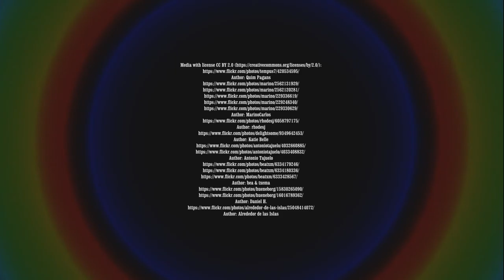Loro Parque Tenerife | RotWo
Loro Parque (Spanish for "parrot park") is a 13.5-hectare (33-acre) zoo located on the outskirts of Puerto de la Cruz on Tenerife, Spain where it houses an extensive and diverse reserve of animal and plant species.

Loro Parque es un zoológico y una colección de plantas tropicales de propiedad privada, situado en el Puerto de la Cruz (Tenerife), España.

Der Loro Parque ist ein Tierpark im Norden der Kanareninsel Teneriffa und einer der größten Arbeitgeber der Insel. Er wurde ursprünglich als Papageien-Park angelegt, was ihm auch seinen Namen gab – „Loro“ ist das spanische Wort für „Papagei“.